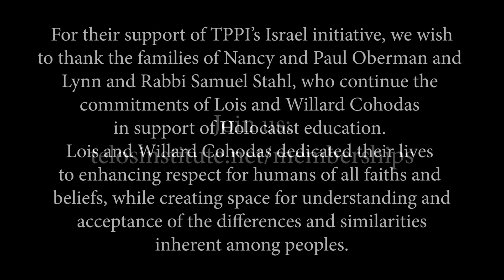Reckoning with October 7: Panel 3, "Sexual Violence, Feminism, and the Hamas Massacre"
"Sexual Violence, Feminism, and the Hamas Massacre" is the third webinar in the Telos-Paul Piccone Institute's yearlong series reckoning with the response to the atrocities on October 7. This panel features Mariam Memarsadeghi, Batya Ungar-Sargon, and Nina Power, and it was moderated by Gabriel Noah Brahm. The discussion took place on March 7, 2024. For more information about TPPI's Israel Initiative, visit our

Mariam Memarsadeghi is a leading proponent for a democratic Iran and founder and director of the Cyrus Forum for Iran's Future, an initiative to foster dialogue and thought leadership for Iran's democratic transition. Her political commentary and analysis have appeared in the Washington Post, the Wall Street Journal, Newsweek, Tablet, the National Interest, The Hill, the Globe and Mail, the Jerusalem Post, Bulwark, Al Arabiya, American Purpose, Quillette, Caravan, and other publications. She is a frequent speaker at universities and think tanks worldwide and provides commentary on TV news programs, including Iranian, Arab, and Israeli channels. Follow her on X (formerly Twitter) @memarsadeghi.

Batya Ungar-Sargon is the Opinion Editor of Newsweek. She is the author of Second Class: How the Elites Betrayed America's Working Men and Women (currently in press with Encounter Books) and Bad News: How Woke Media Is Undermining Democracy (2023). The former Opinion Editor of the Forward, the largest Jewish media outlet in the United States, she has written for the New York Times, the Washington Post, the New York Review of Books Daily, and Foreign Policy. She has also appeared frequently on MSNBC, NBC, the Brian Lehrer Show, and National Public Radio. She attended high school in Israel and holds a Ph.D. from the University of California, Berkeley. Follow her on X (formerly Twitter) @bungarsargon.

Nina Power, author of One Dimensional Woman (2009) and What Do Men Want? Masculinity and Its Discontents (2022), is Senior Editor and columnist at Compact magazine. She holds a Ph.D. from Middlesex University and was formerly Senior Lecturer in Philosophy at University of Roehampton. She currently serves as Senior Research Fellow at the Global Centre for Advanced Studies (GCAS). Follow her on X (formerly Twitter) @Nina_Compact.

*Introduction*
00:00-00:45

*Panelist Presentations*
00:46-13:56 Batya Ungar-Sargon
14:25-29:04 Mariam Memarsadeghi
30:19-42:04 Nina Power

*Panel Discussion*
42:05-53:29

*Q&A*
53:30-1:34:45